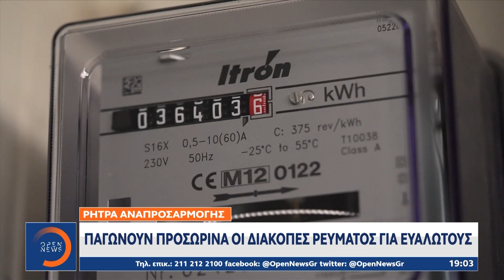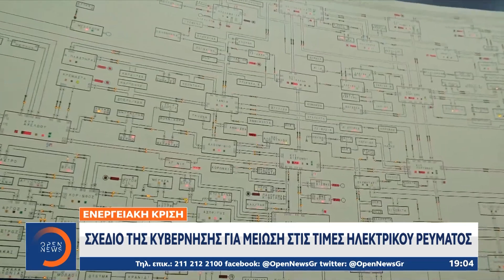Ρήτρα αναπροσαρμογής: Παγώνουν προσωρινά οι διακοπές ρεύματος για ευάλωτους|Κεντρικό Δελτίο Ειδήσεων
Προσωρινό μπλόκο στις διακοπές ρεύματος σε ευάλωτους καταναλωτές που δεν πλήρωσαν τη ρήτρα αναπροσαρμογής βάζει απόφαση του Πρωτοδικείου Αθηνών. Απόφαση, που ισχύει μέχρι τη συζήτηση της συλλογικής αγωγής στις 6 Ιουλίου. Την ίδια ώρα, η κυβέρνηση επιχειρεί να μειώσει με αυξημένες επιδοτήσεις και τα αναδρομικά του ρεύματος τα φουσκωμένα τιμολόγια, ενώ η πολιτική αντιπαράθεση για την ενεργειακή ακρίβεια χτυπά κόκκινο.